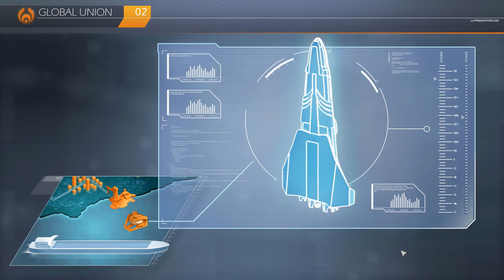Anno 2205 [PC] Прохождение #3 Вторая фаза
Прохождение игры Anno 2205. Вторая фаза лунных работ. Арктика.